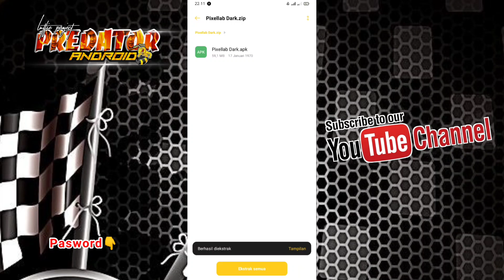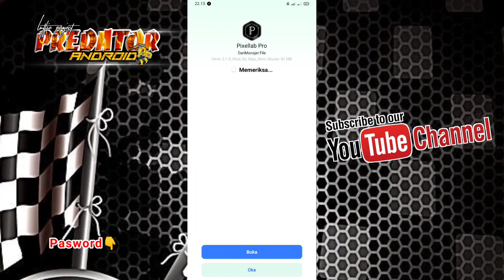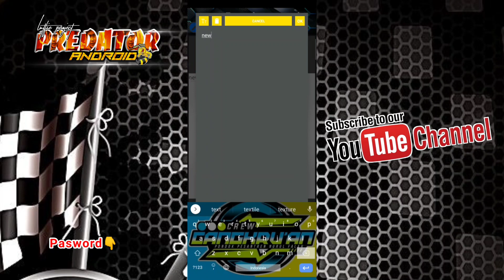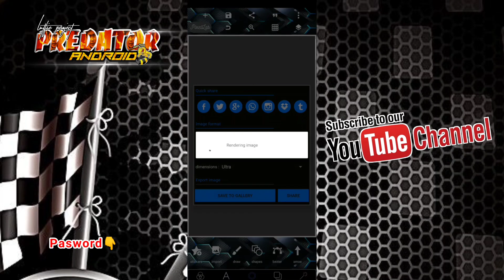DOWNLOAD PIXELLAB DARK MOD VERSI 2.1.0 || NO BUG NO ERROR || Predator Android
Assalamualaikum wr.wb
Hallo Guys, sebelumnya terimakasih karena sudah mengklik video ini, di sini saya akan review Pixellab Dark Mod Terbaru 2022 & Support All Android ya teman², Apk ini sudah aman tentunya No Lag, No Bug yah & cara download nya mudah banget yah teman², yang penasaran dengan Apk nya langsung klik link di bawah.

🔰 Tonton Sampai Akhir & Jangan di Skip² Videonya Yah biar Password nya Ketemu🤗
Semoga Bermanfaat 😊